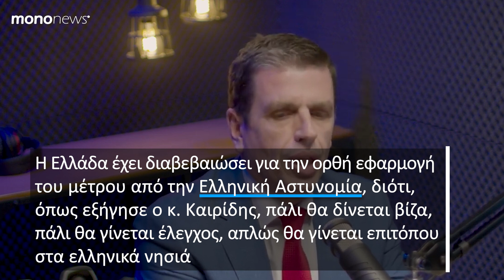Αυτά είναι τα 10 νησιά που θα επισκέπτονται οι Τούρκοι με προσωρινή βίζα – Τι προβλέπει η συμφωνία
H πληροφορία για τη χορήγηση προσωρινής βίζας σε Τούρκους τουρίστες για 10 νησιά της Ελλάδας, επιβεβαιώθηκε με την υπογραφή της σχετικής συμφωνίας.